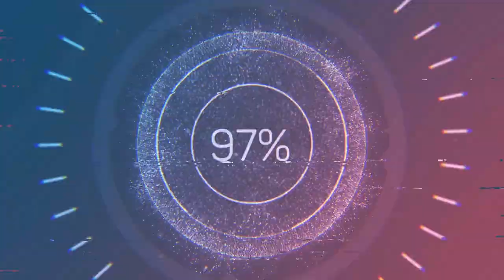May GF na si Khylle...Lunch With Family | GFV #5